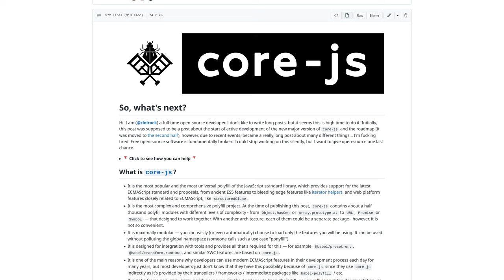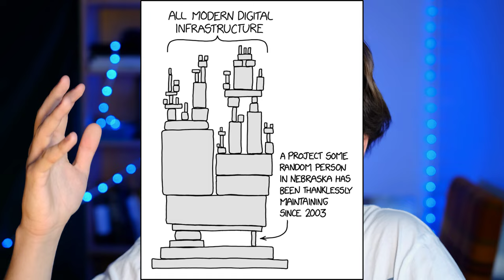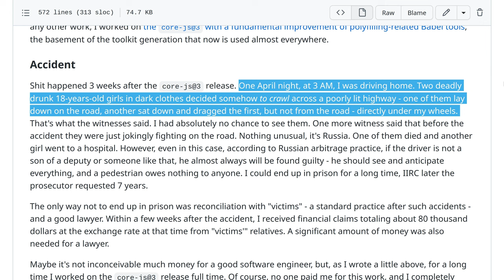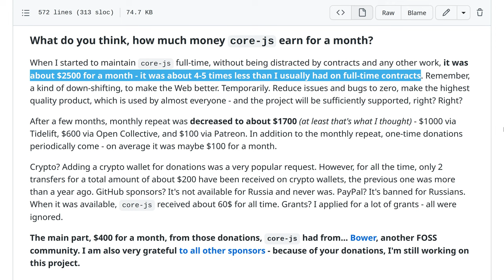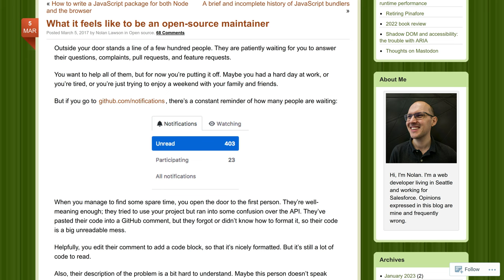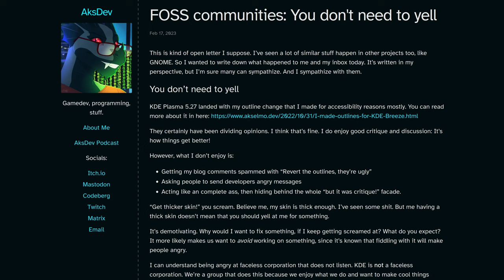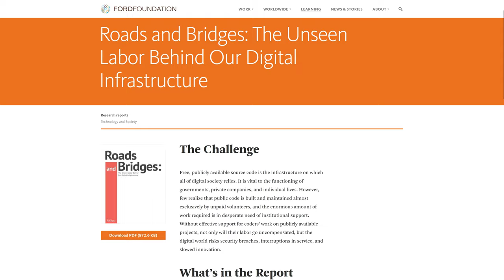We have a BIG FOSS Maintainers ISSUE.